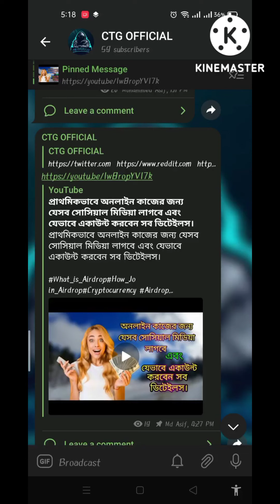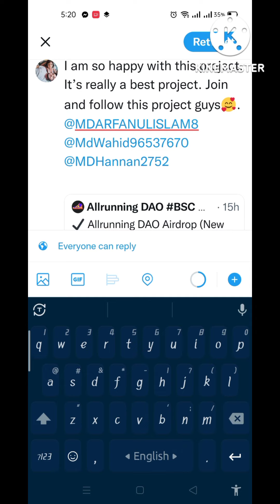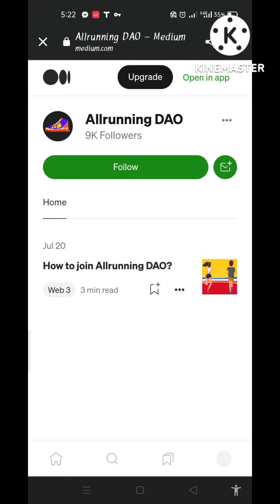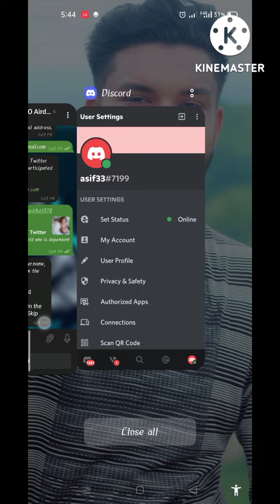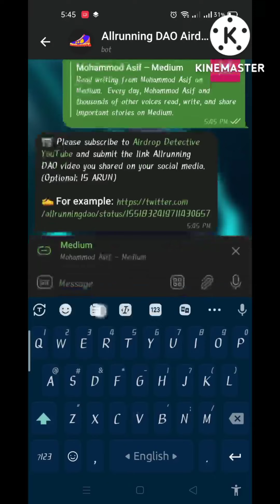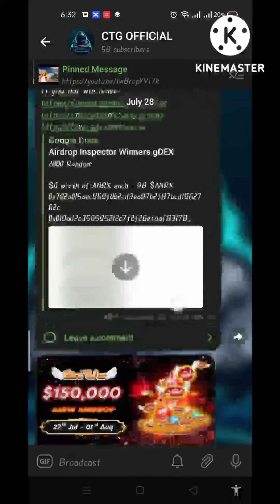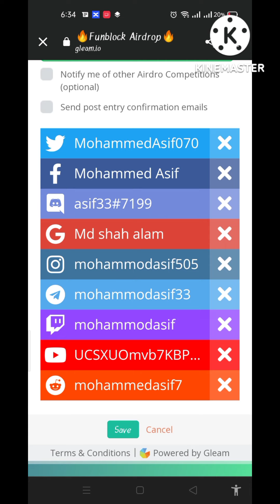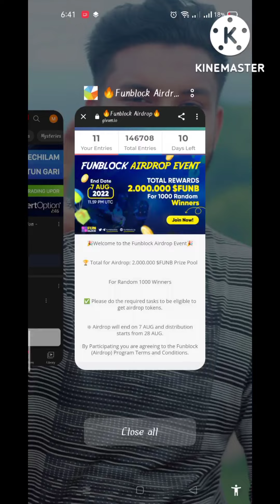এয়ারড্রপ ও গ্লিম এর টাস্ক কিভাবে পূরণ করবেন সব ডিটেইলস। How to complete Airdrop and gleam.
এয়ারড্রপ ও গ্লিম এর টাস্ক কিভাবে পূরণ করবেন সব ডিটেইলস। How to complete Airdrop and gleam task all details in this video.

প্রাথমিকভাবে অনলাইন কাজের জন্য যেসব সোসিয়াল মিডিয়া লাগবে এবং যেভাবে একাউন্ট করবেন সব ডিটেইলস।

✅ নিরাপত্তার সাথে ডলার বিক্রি করুন : @mohammodasif33

আরো পাবেন👇
১/অনলাইনে কিভাবে ইনকাম করতে হয়।
২/আর্নিং টিপস এবং ট্রিকস।
৩/আর্নিং সাইট,Airdrop, App ইত্যাদি আরো অনেক কিছু।